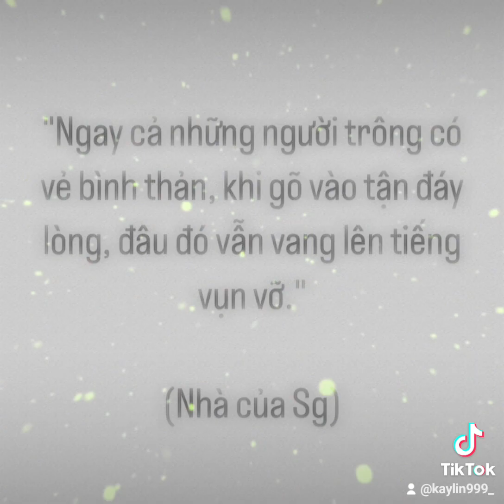Đôi khi tận mắt ta trông thấy.. Cũng chưa chắc đã là sự thật. 🙃